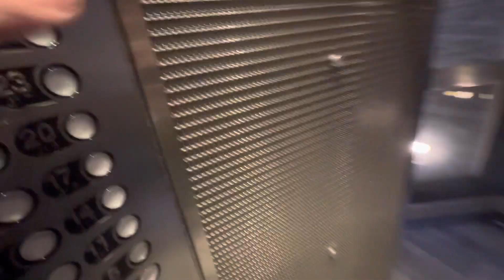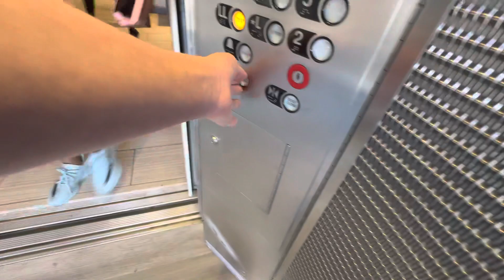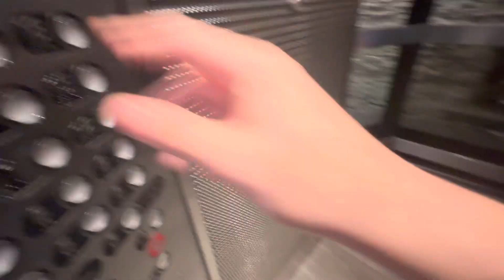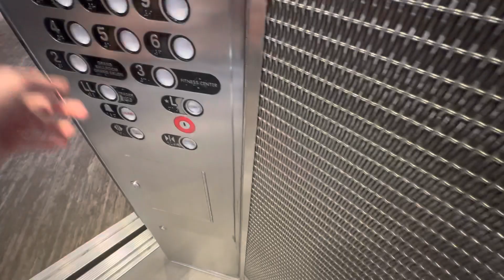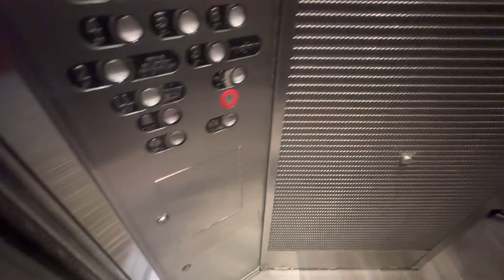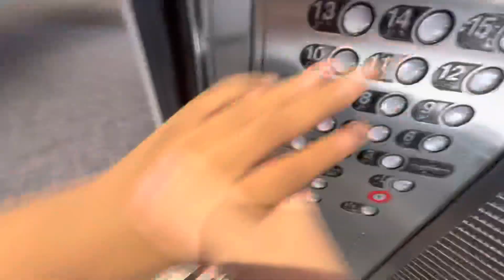Glass Westinghouse/MCE Traction Elevators @Hilton Downtown Atlanta